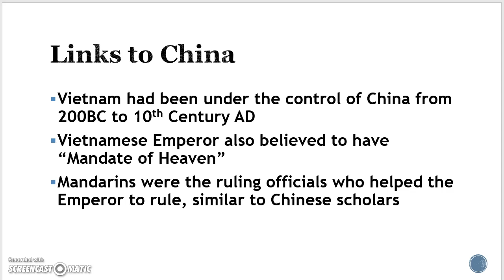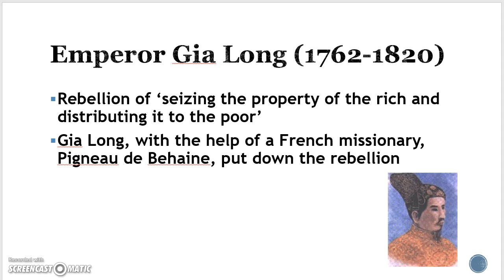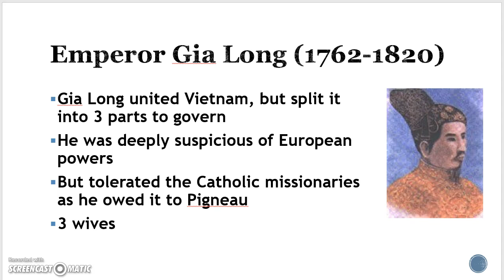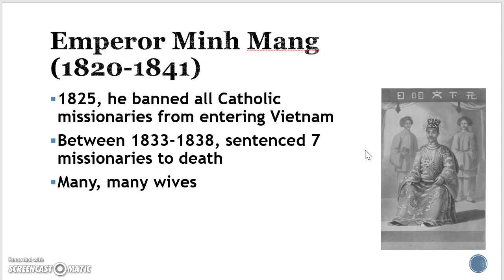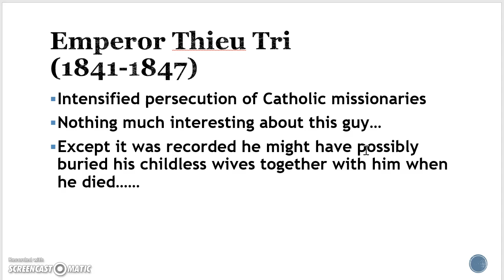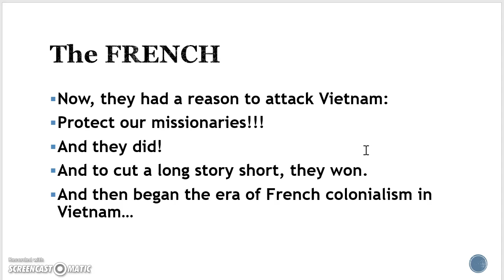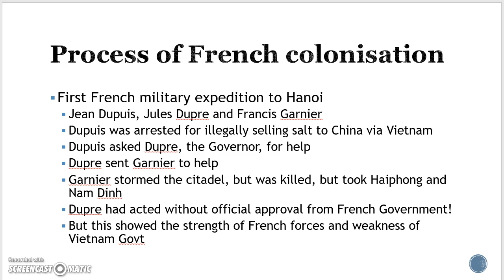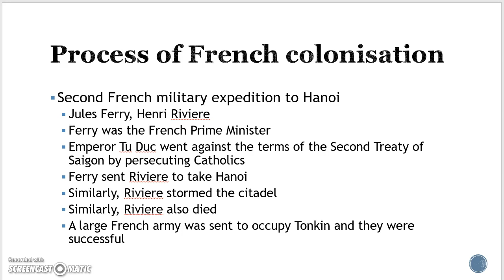Unit 1 Chapter 3: French Colonisation of Vietnam Part 1